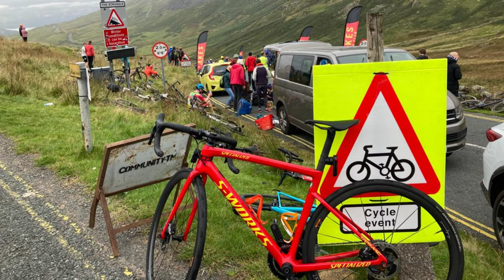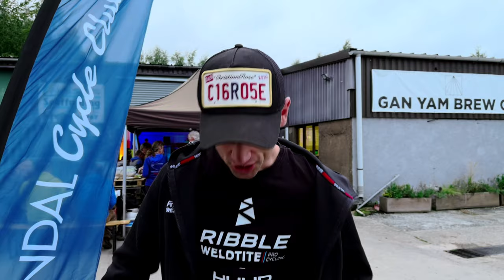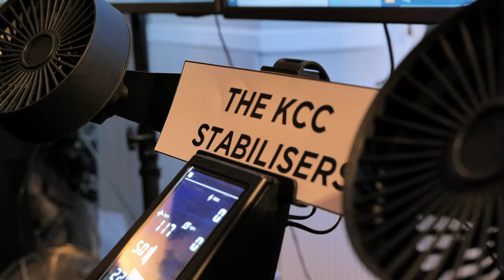KCC TV Episode 13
KCC TV Episode 13 features:

00:00 Welcome
00:56 Ollie Bridgewood
05:40 Olli Bridgewood Raffle Prize
06:53 Hill Climb Montage
08:29 Bicycle Mayor of Cumbria
17:00 Competition
18:17 KCC News
19:42 Ribble Bike Raffle Prize
21:36 Wheelbase Team Race Night

We offer: regular group rides for a range of abilities, coaching for children, women's specific rides, training for competition and challenge events, helping people improve their fitness, learning and passing on skills including roadside repairs and home maintenance, road cycling, mountain biking, social events and coffee and cake, well, we are cyclists...

Presented by Karen Gee and Ben Dowman
Feature production and editing by Tim Price
Producer Tim Price